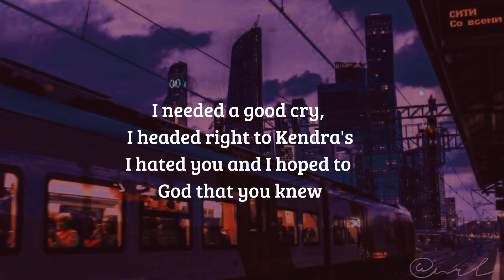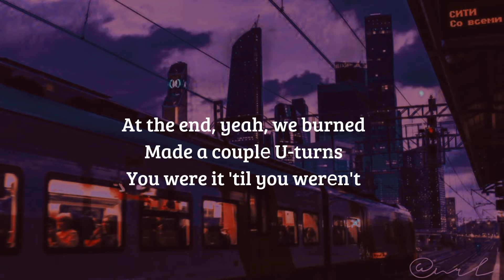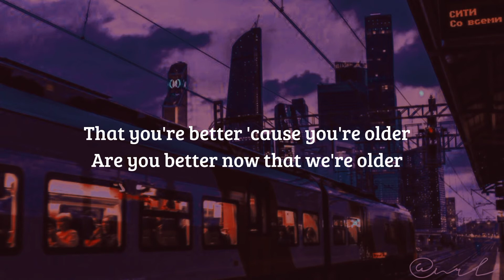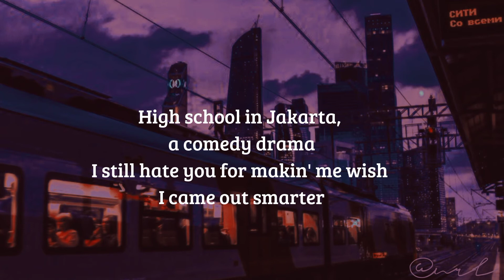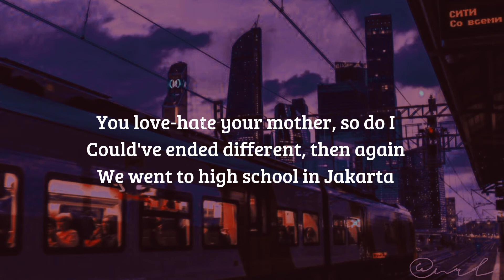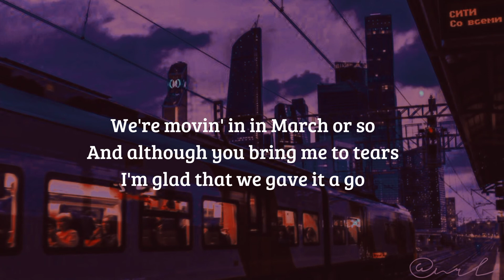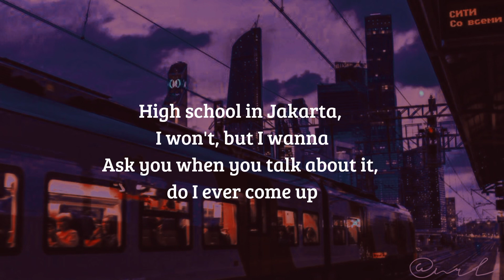High School in Jakarta (Lyrics) - Niki